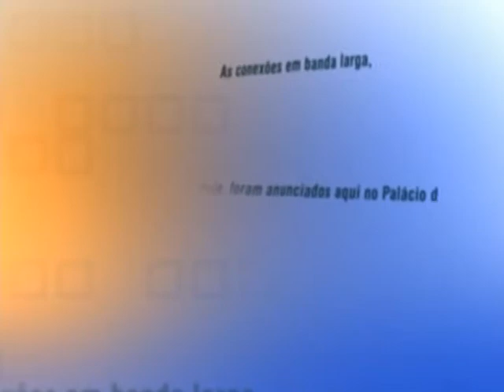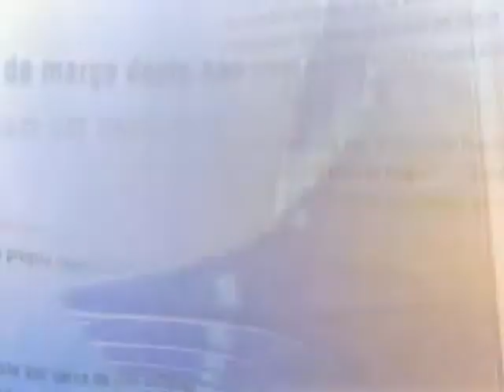Direto do Planalto - 29 de janeiro